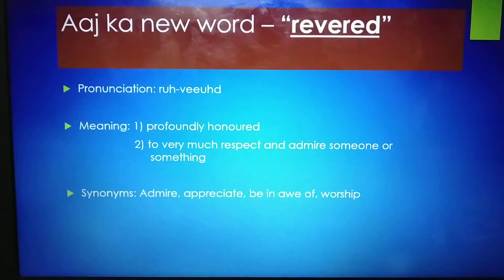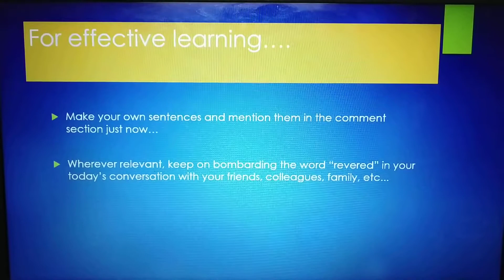Learn One New English Word everyday in just under 2 minutes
Not sure if you can cook Maggi in under 2 minutes..However, on this channel you can definitely learn a new word in that much time..Today's new word is "revered"..